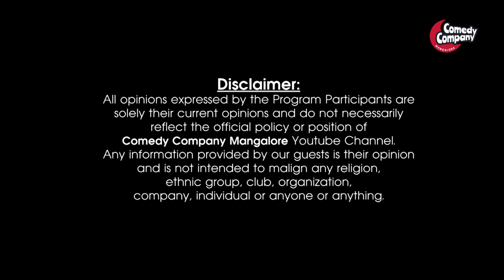Roopashree Vorkady | Tulu Drama & Film Artist | INSIDE OUTSIDE | Part 1| Comedy Company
Roopashree Vorkady (Yesa Fame)
TULU DRAMA ARTIST,
TULU & KANNADA FILM ACTRESS
 INSIDE OUTSIDE | Part 1

TEAM COMEDY COMPANY :
NELLU PERMANNUR
ALWYN C. VEIGAS
SUNIL CRASTA BAJAL
MARIA JOYCE DSOUZA
RAVEEN MARTIS

CAMERA & EDITING : RAVEEN MARTIS
STUDIO AURORA, MANGALORE